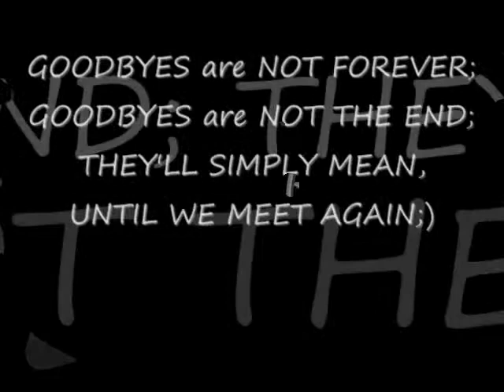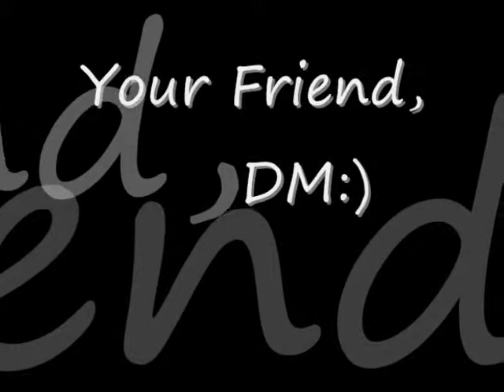Aug 28&Sept 4